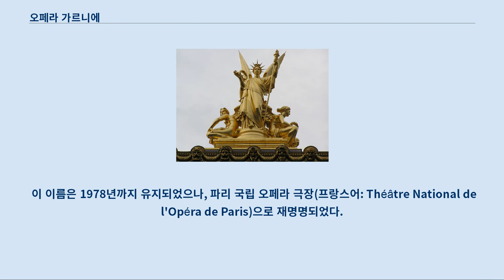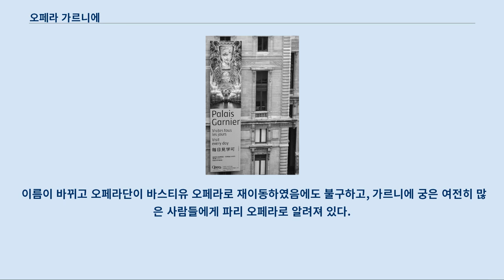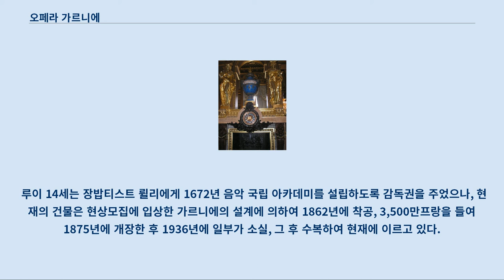오페라 가르니에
파리, 오페라 가르니에 오페라 가르니에(Opéra Garnier) 또는 가르니에 궁(Palais Garnier)은 프랑스 파리 시 9 아롱디스망, 오페라의 거리 북쪽 끝에 위치한 2200석을 수용하는 오페라 극장이다.
 파리 오페라 극장(Opéra de Paris, Paris Opéra)으로도 알려져 있다.
 신바로크 양식 하에 샤를 가르니에에 의해 설계된 건물로 그 당시 건축학적 걸작 중 하나로 평가된다.
 1875년 칙령하에 이 오페라 극장은 공식적으로 음악 국립 아카데미 - 오페라 극장(프랑스어: Académie Nationale de Musique - Théâtre de l'Opéra)으로 명명되었다.
 이 이름은 1978년까지 유지되었으나, 파리 국립 오페라 극장(프랑스어: Théâtre National de l'Opéra de Paris)으로 재명명되었다.
 1989년 바스티유 오페라 극장이 완공으로, 이 오페라단이 그들의 대표 극장으로 바스티유 오페라를 선택한 이후, 비록 가르니에 궁의 좀 더 정식 이름인 국립 음악무용 아카데미가 여전히 극장 파사드 정면 기둥위에 붙어있으나, 이 극장은 가르니에 궁으로 재명명되었다.
 이름이 바뀌고 오페라단이 바스티유 오페라로 재이동하였음에도 불구하고, 가르니에 궁은 여전히 많은 사람들에게 파리 오페라로 알려져 있다.
 이곳은 설립 이후 파리인들에게 오페라와 발레의 주요 공연장 역할을 담당하였다.
 객석은 약 2,160석 정도이며 그 밖에 보조의자가 40개 정도 있다.
 이곳에서 장 밥티스트 륄리, 장 필립 라모, 크리스토프 빌리발트 글루크의 오페라가 공연되어 프랑스 오페라가 크게 발전하는 계기가 되었다.
 그 밖에 「빌헬름 텔」, 「타이스」, 「돈 카를로스」를 공연했고, 오늘날까지 오페라 600편 이상, 발레 300편 이상을 공연했다.
 루이 14세는 장밥티스트 륄리에게 1672년 음악 국립 아카데미를 설립하도록 감독권을 주었으나, 현재의 건물은 현상모집에 입상한 가르니에의 설계에 의하여 1862년에 착공, 3,500만프랑을 들여 1875년에 개장한 후 1936년에 일부가 소실, 그 후 수복하여 현재에 이르고 있다.